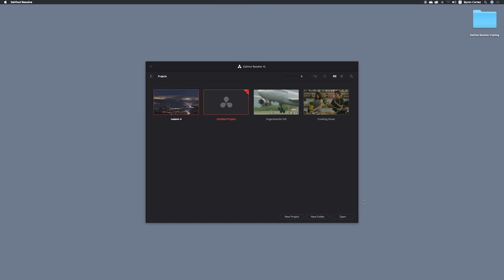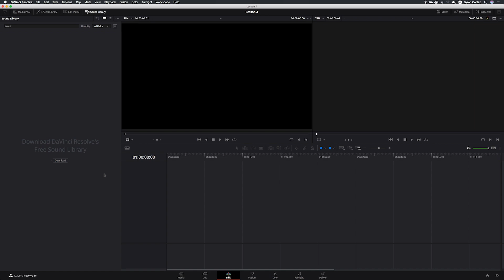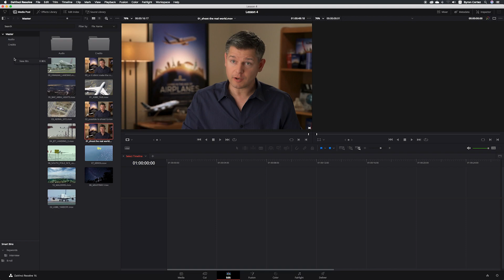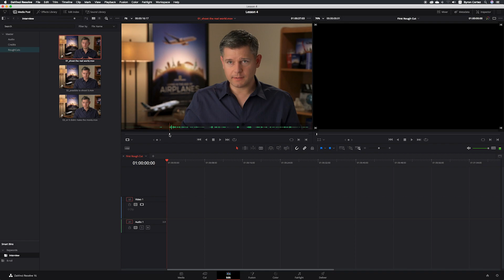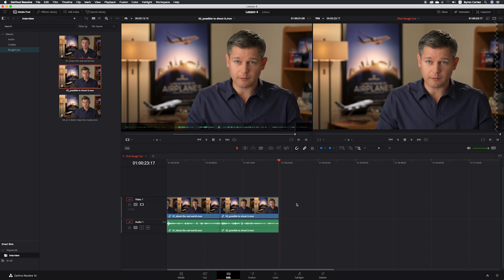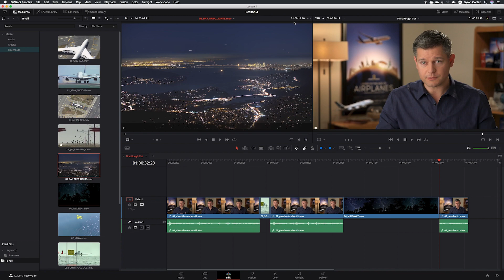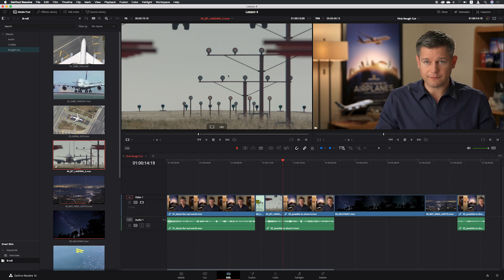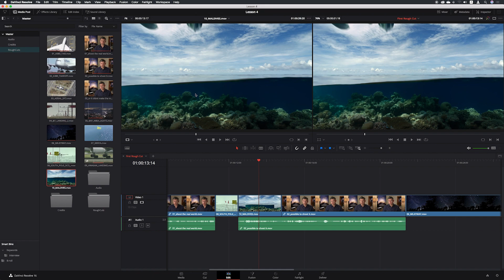DaVinci Resolve⎪Clase 4⎪EDIT PAGE⎪Tutorial⎪Tips⎪Trucos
ARCHIVOS DEL CURSO (si ya los descargaste en la Clase 1 no necesitas volver a descargarlos)

- Edita como un profesional con PREMIERE PRO 2023 con mi curso en Crehana

- Conviértete en el mejor en ADOBE AFTER EFFECTS, mi curso de 109 clases en Udemy

Byron Cortez
Adobe Creative Educator⎪Adobe Certified Expert⎪Adobe Community Expert
DaVinci Resolve Certified User & Color Correction⎪Video Specialist
Profesor Crehana⎪Profesor Udemy